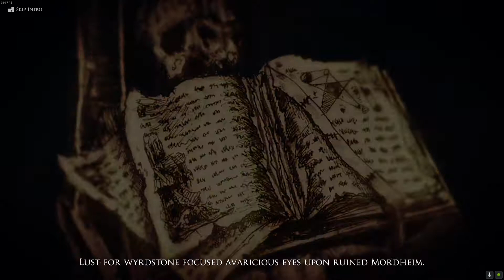Mordheim City of the Damned - Gameplay 001